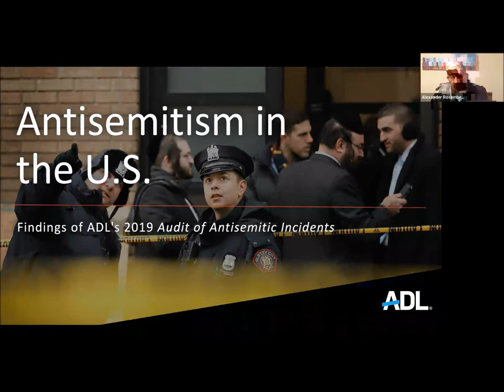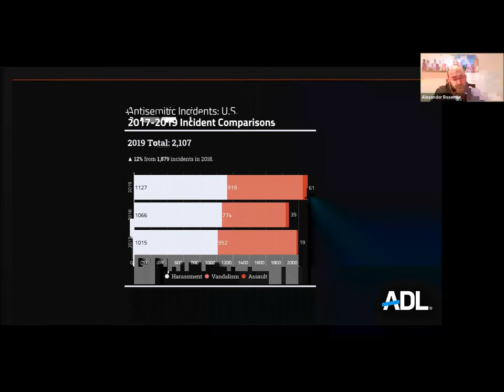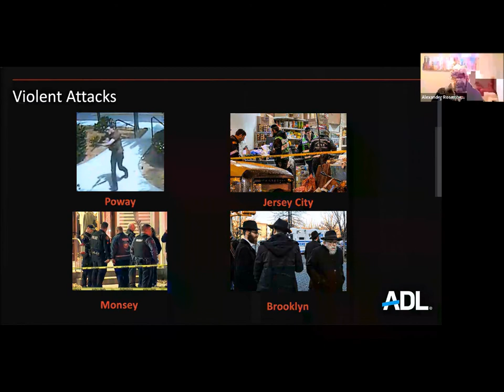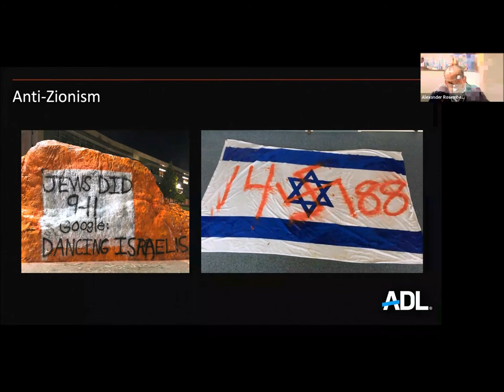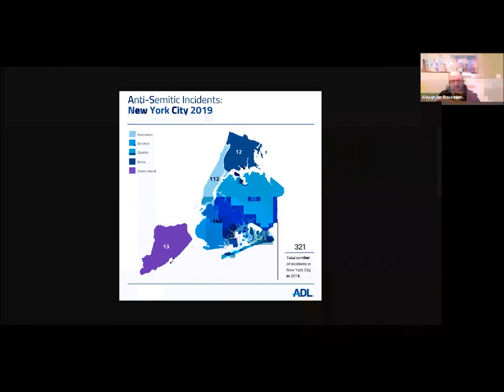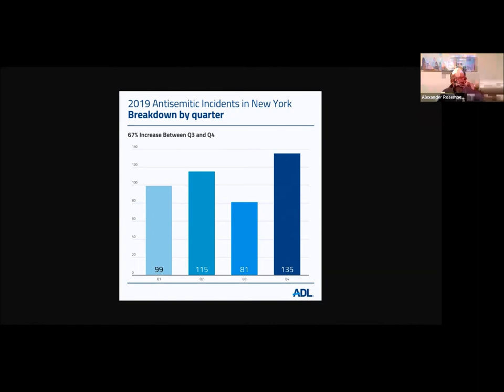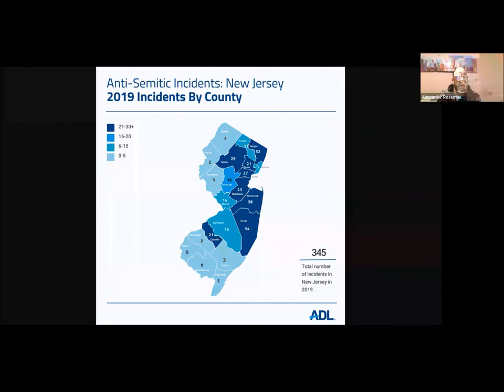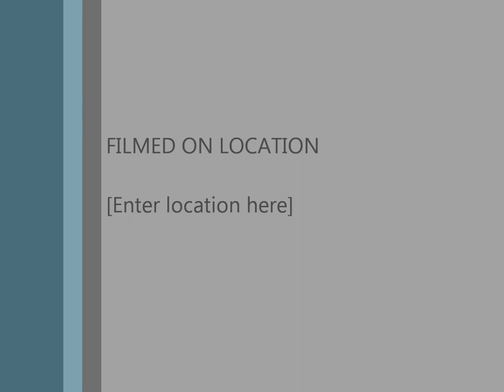The State of Antisemitism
Alexander Rosemberg, ADL NY / NJ Deputy Regional Director, presents a sobering look at antisemitism in the United States.